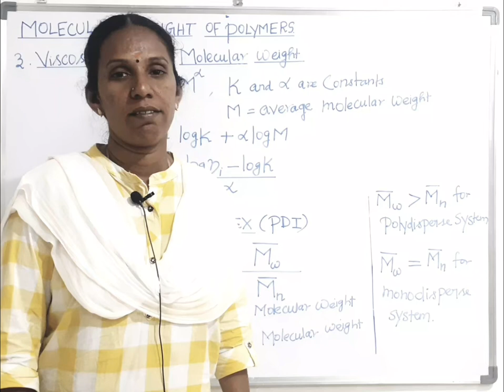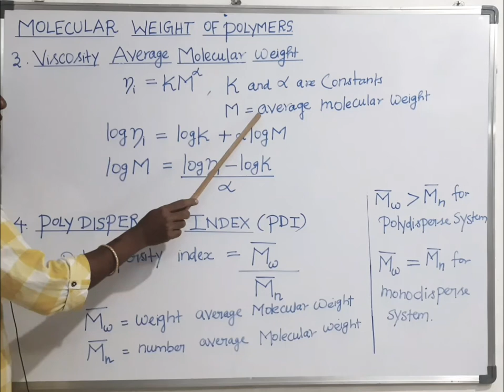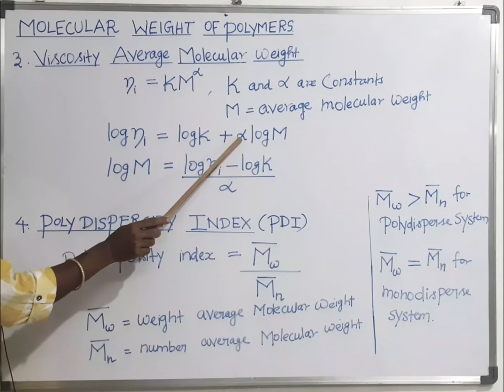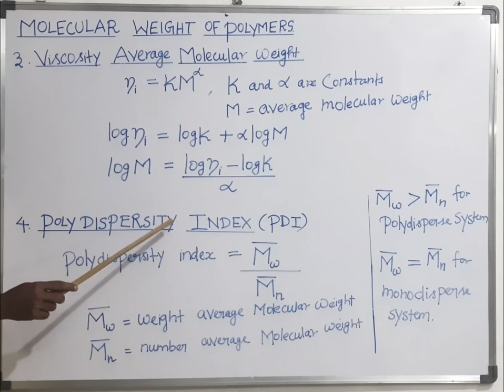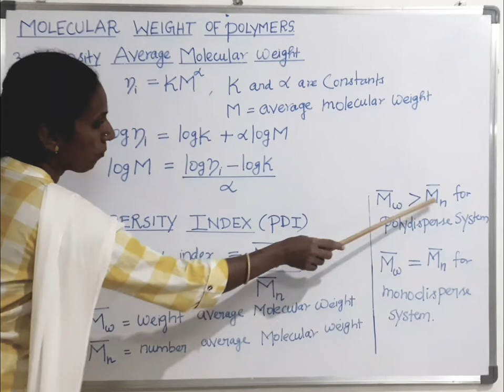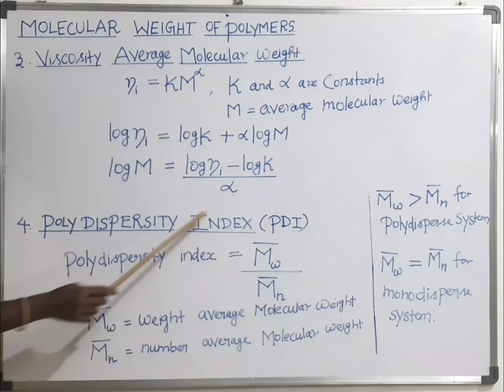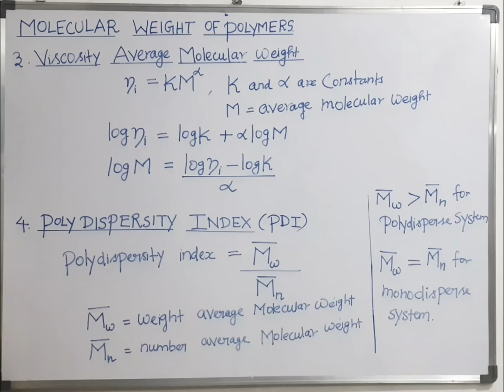Polydispersity index in tamil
Determination of polydispersity index and viscosity average molecular weight